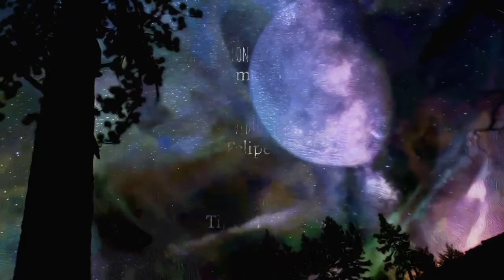AURORA TRAILER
Experimental rotoscoped animation of Aurora as performed by OLGA Vocal Ensemble, Netherlands.
Screens the weekend of September 10th on Eventive!